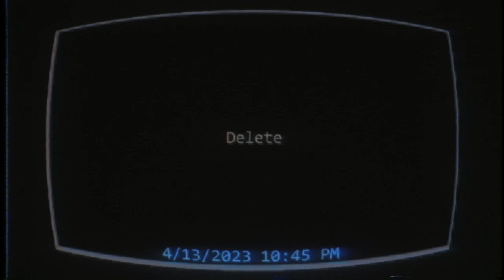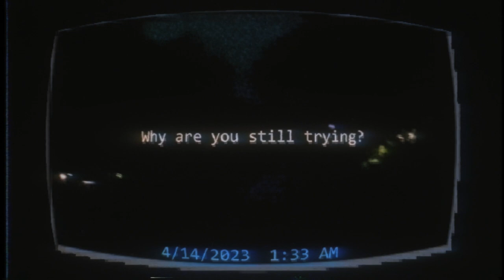The Consternation Survey